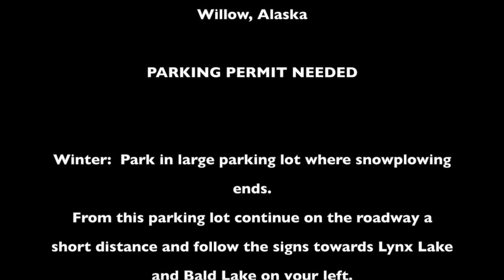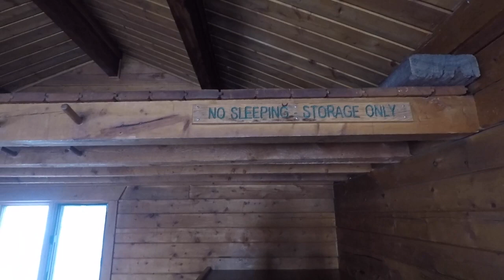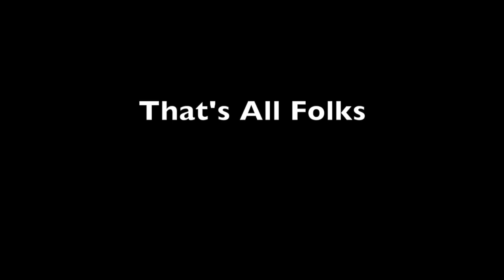Bald Lake Public Use Cabin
Nancy Lake Recreation Area - Bald Lake Public Use Cabin